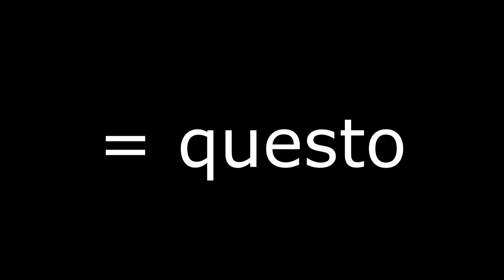mosè di michelangelo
semplice esempio foto montaggio cs6... (bassa risoluzione)